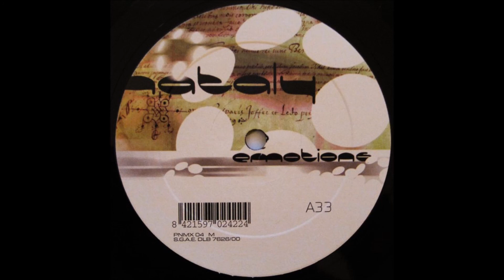Nataly - Emotions (2000)